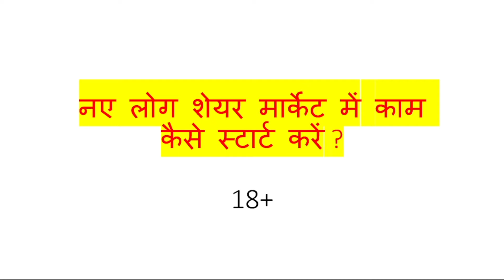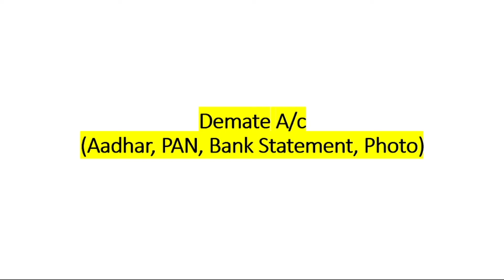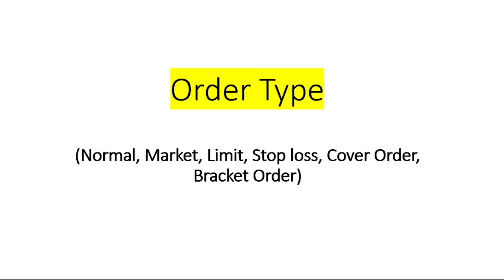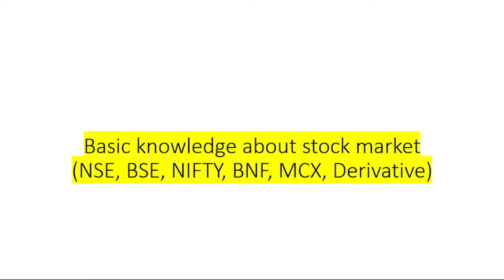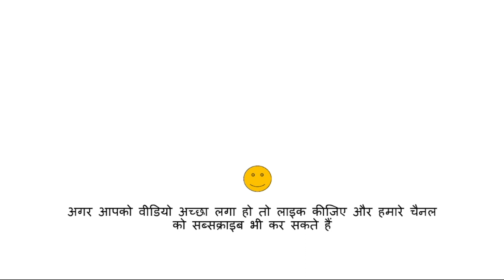नए लोग शेयर मार्किट📈 में कैसे काम स्टार्ट करें ?💰 | Share Market Business